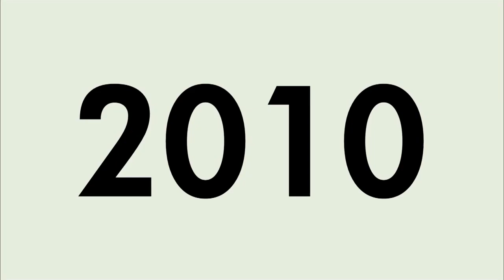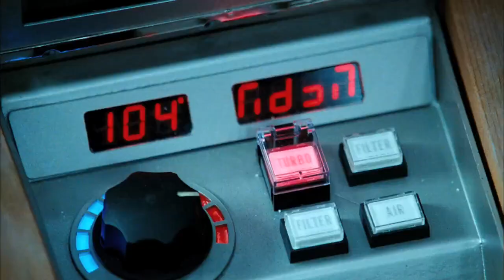Hot Tub Time Machine 2010 Movie Trailer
Genre: Comedy
Cast: John Cusack, Chevy Chase, Lizzy Caplan, Crispin Glover, Kate Walsh
Director: Steve Pink
Writer: Josh Heald, Sean Anders
Studio: MGM

Plot:
After a night of drinking Red Bull and vodkas, a group of guys travel back in time to when they were younger cads.